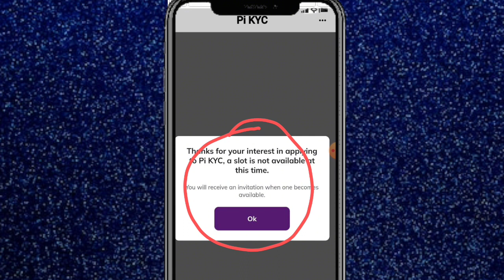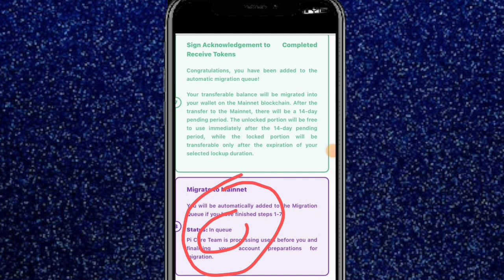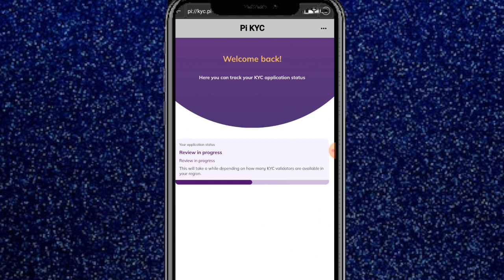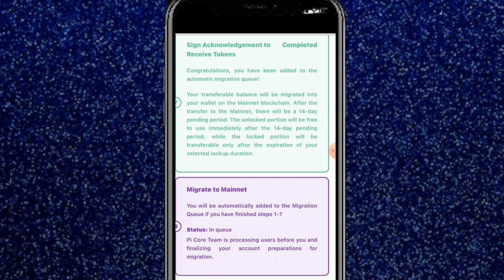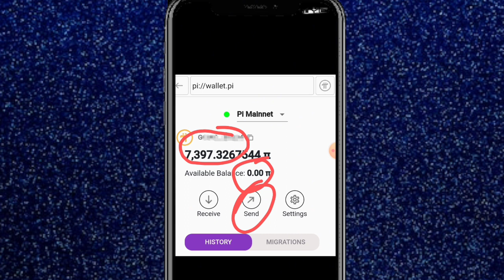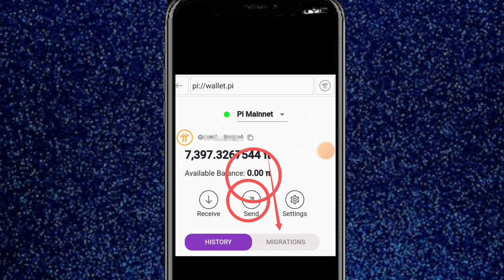Pi Network KYC Pending Problem Solution || KYC Review in progress solution || slot is not Available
Suggestions 🔥

Pi Network
pi network
pi network
pi coin
bondex origin price
bondex origin
bondex
core price
1 core dao price is 1 ethereum
Techni Chanda
alpha network
 alpha coin
alfa network